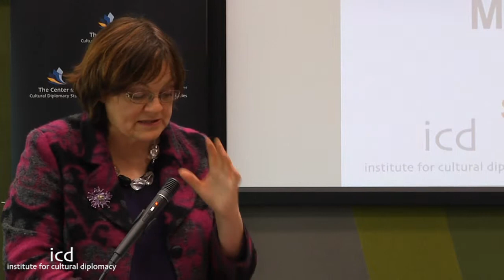Fiona Mactaggart (Member of the British Parliament)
"Protecting Human Rights, Why Legislation Isn't Enough"
A Lecture by MP Fiona Mactaggart (Member of the British Parliament)
The Strasbourg Conference on International Law & Human Rights 2014
"The Role of International Law to Promote Sustainable Development, Youth Empowerment & Women's Rights"
(Strasbourg; April 14th - 16th, 2014)